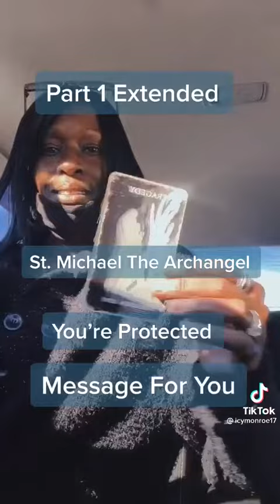TikTok tarot (I hope your ok Colt)